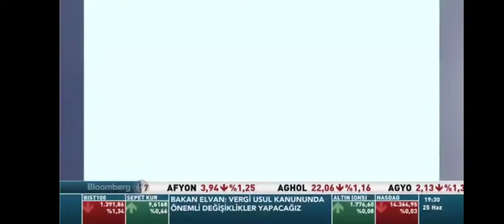YKS Öncesi Başarıya Doğru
BİL Koleji Genel Müdür Yrd. Sn. Elif PEHLEVAN ve Avcılar BİL Koleji Okul Müdürü Sn. Osman İLDİR, 25 Haziran 2021 tarihinde Bloomberg kanalında yayınlanan BAŞARIYA DOĞRU Programına katılarak Sn. Sait GÜRSOY'un sorularını yanıtladı.